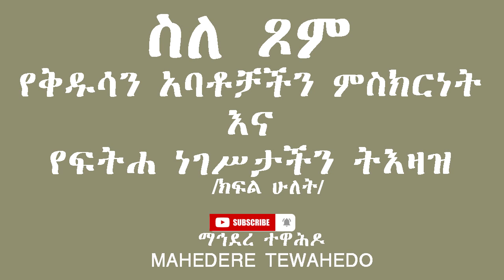ስለ ጾም የቅዱሳን አባቶቻችን ምስክርነት እና የፍትሐ ነገሥታችን ትእዛዝ /ክፍል ሁለት/